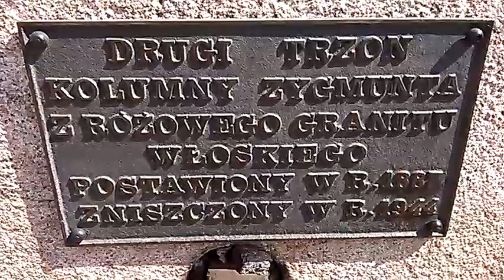DAMY RADĘ,GDY MAZUR ZA DORADZANIE NA STRONĘ PEPICZKÓW PRZEPĘDZIMY I PO LICHWIE!!!